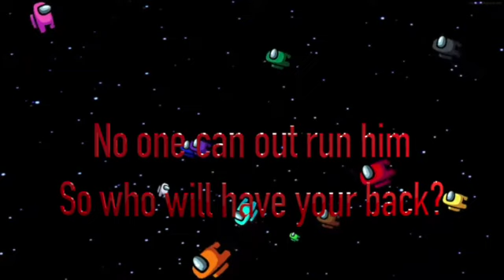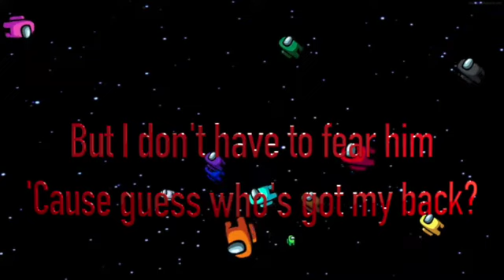VBS 2024 Theme Song: Among Us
Theme song for VBS at Lakeside Presbyterian Church, 2024.